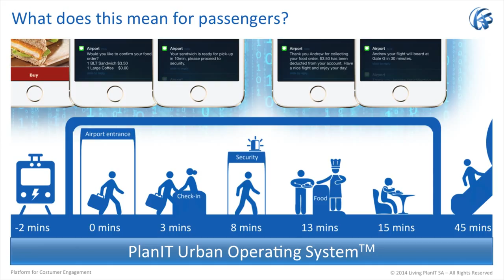Living PlanIT SA Smart Airport explained in 2 Minutes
A major airport is a microcosm that has to address the same pressures as our 21st century cities. This long-term commitment to optimizing and unifying the infrastructure and other systems within urban environments using a common platform is a game changing demonstrator showing the benefits of cross-vertical system integration for the economic, social and environmental outcomes of a space.